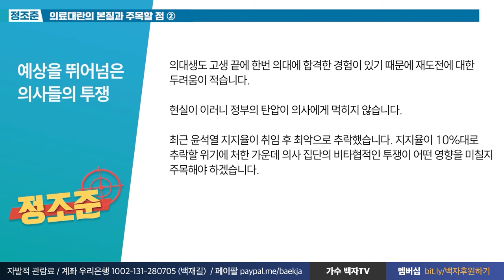[정조준] 의료대란 총정리